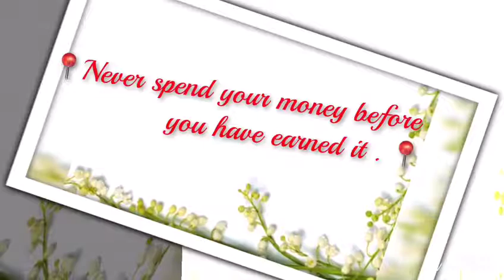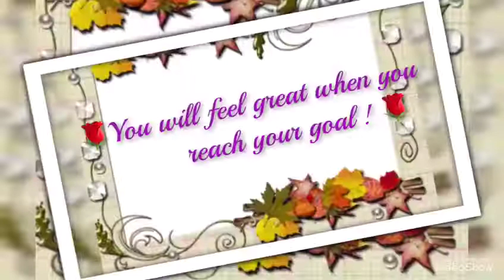Reema_International_School My Rows and Piles of coins activity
As we live, we learn new things.
In our story we've learned to save money for a purpose. 💵💶💴💷
Grade 3 Tr. Naglaa
My Rows and Piles of coins activity